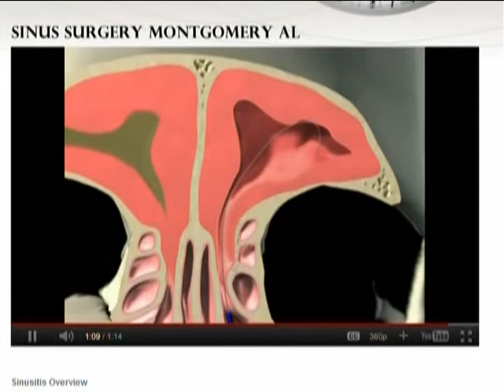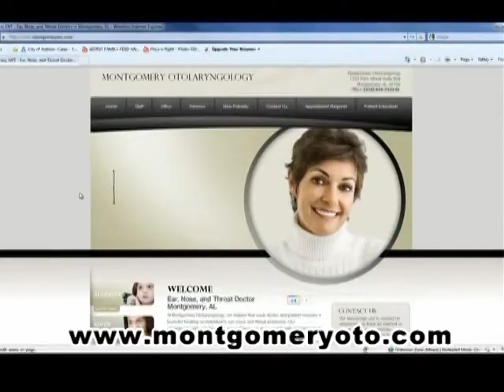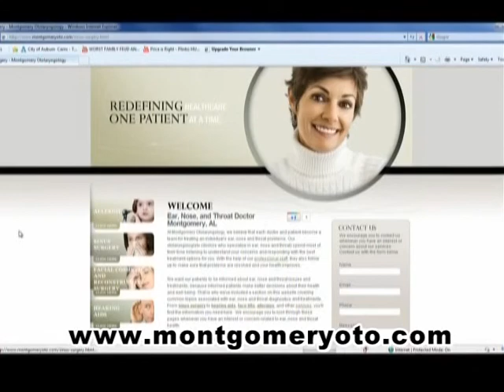Dr. Chandler discusses minimally invasive options for sinus treatment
There are many types of sinus conditions. Learn about some minimally invasive procedures that get you back to feeling normal in no time!